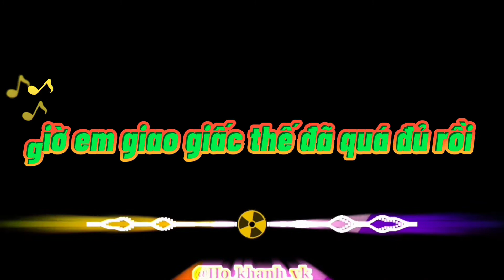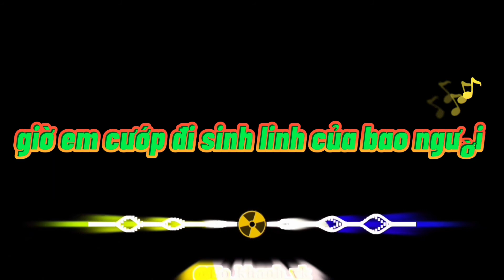Sóng nhạc sub karaoke nền đen || Kèm link ⬇️full bài hát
⏩Link download sóng nhạc ful bài hát "Sai lam co vy che"